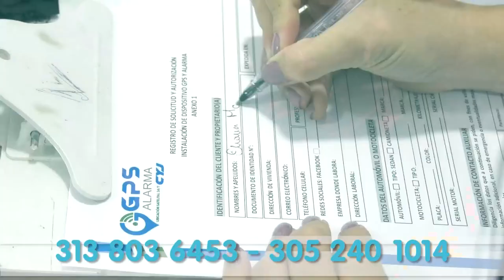VALLEDUPAR DISFRUTÓ DE LA MEJOR FIESTA DEPORTIVA DE LA MOTOVELOCIDAD